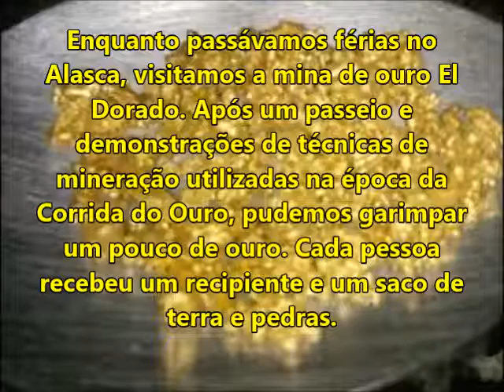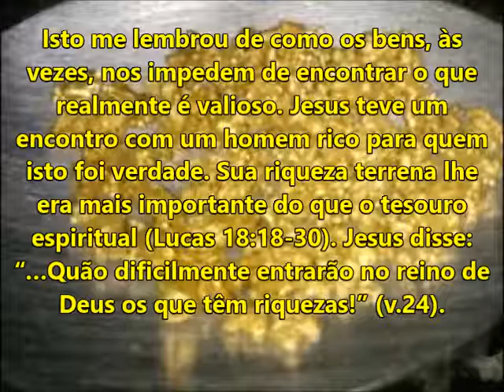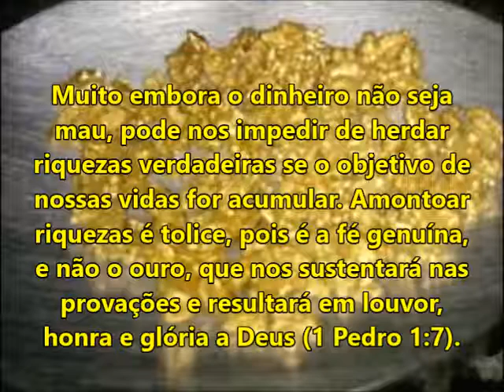Devocional 30 de agosto - Garimpando ouro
Ministério RBC
Devocional Pão Diário 17
Leitura Bíblica: Lucas 18:18-30
Versículo: 1 Pedro 1:7